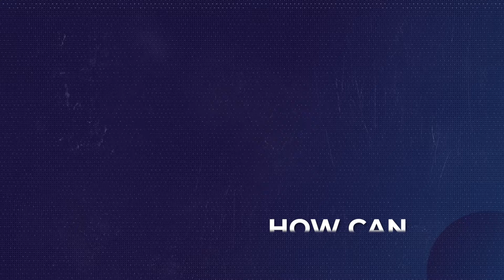Must watch! How can you identify the symptoms of hypertension and diabetes? | DNA Health Plus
In a insightful conversation, Dr Ashok Jhingan shares many tips and tricks of leading a healthy lifestyle. He will also give you tips and techniques to identify and manage blood sugar level and lead a fulfilling life.